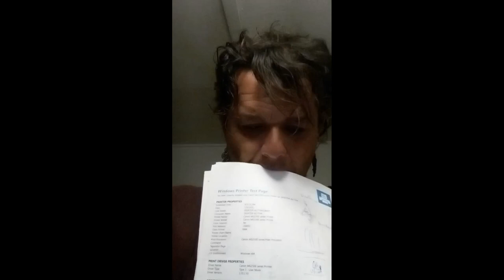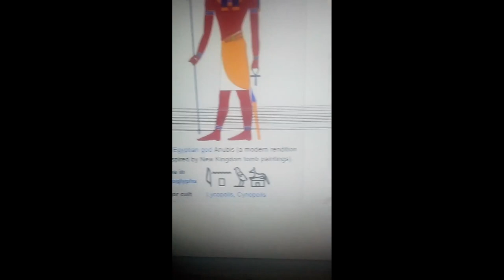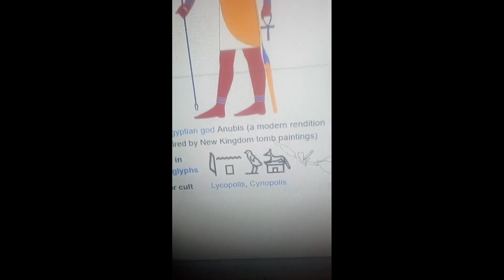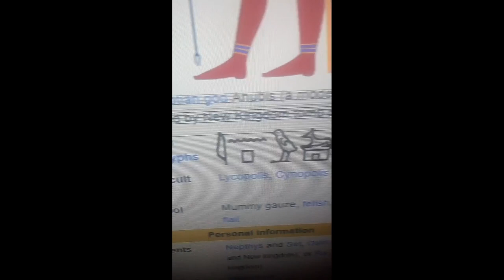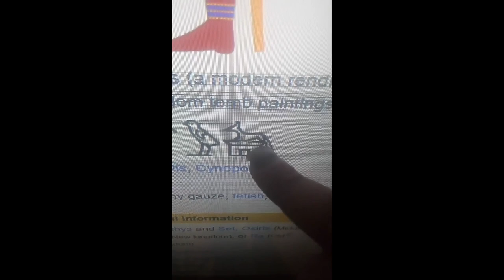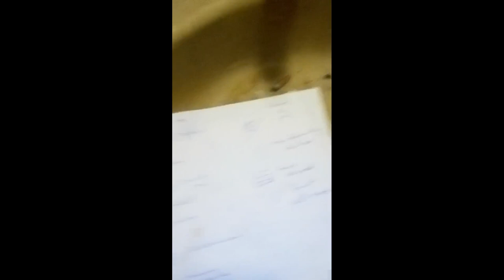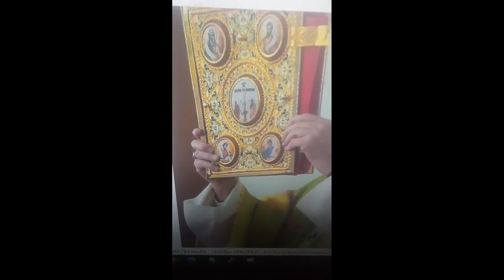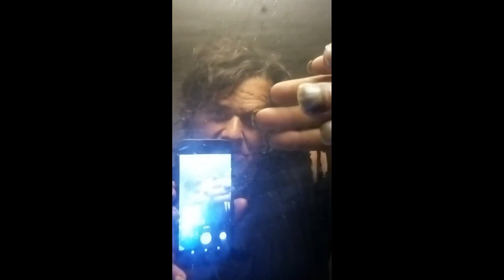The planet Neptune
The planet Neptune in astrology or in practice. Astrologer's guide to the planet Neptune.